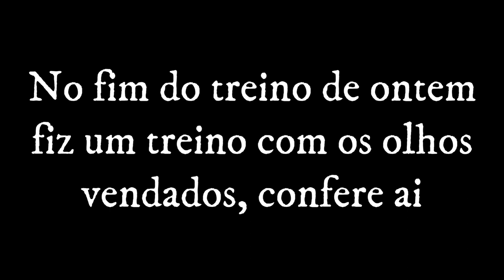TREINEI JIU-JITSU COM OS OLHOS VENDADOS - [BIRD BOX CHALLENGE]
No video de hoje, eu mostro um treino que fiz de olhos vendados, confere ai!